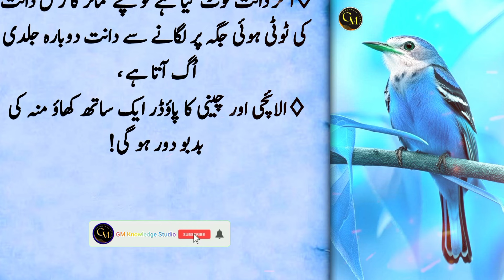Best Aqwal e Zareen in Urdu - New Aqwal e Zareen in Urdu - Deep Quotes motivational - Life Quotes